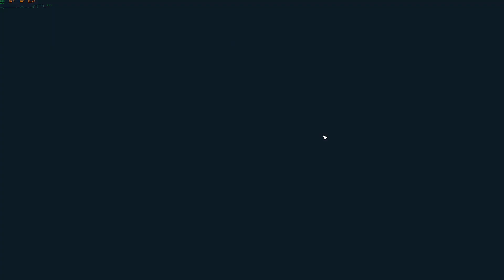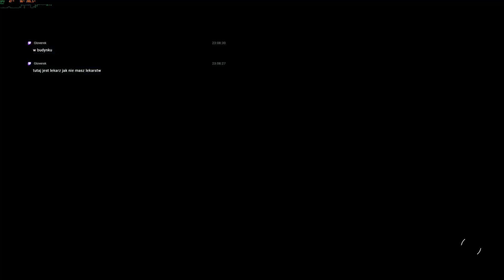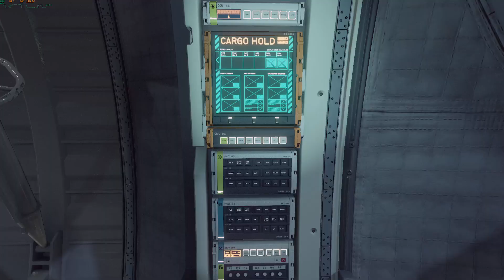(203) STARFIELD = Gameplay 4K 60 fps